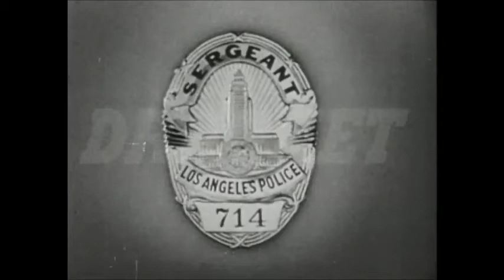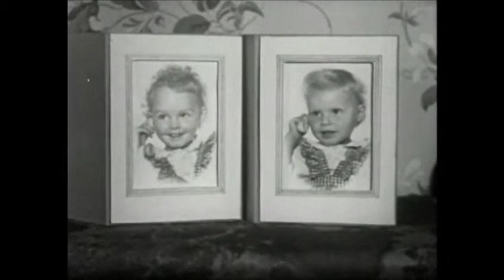Big Crime (1967) P1of4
Dragnet - Big Crime (1967) Jack Webb